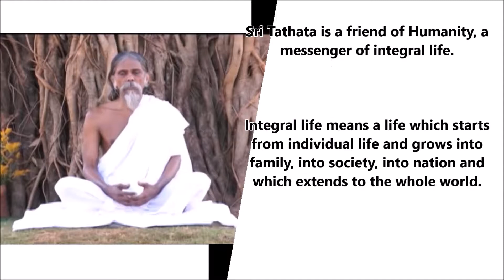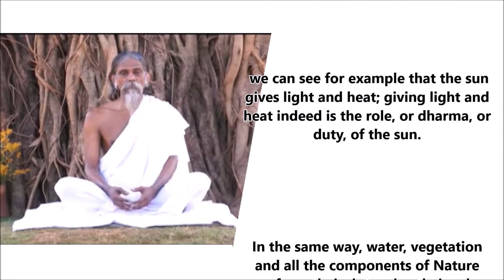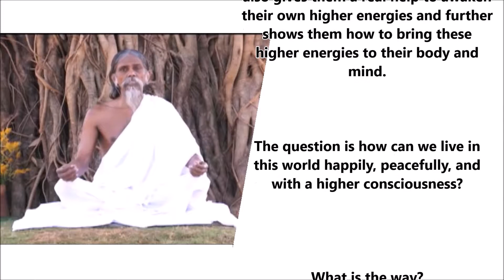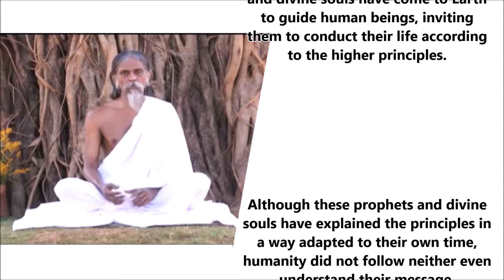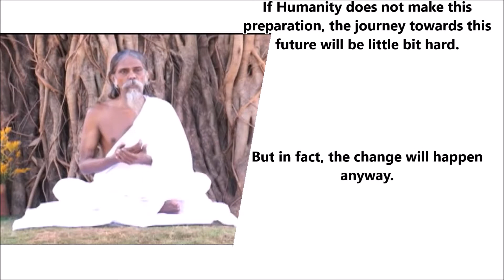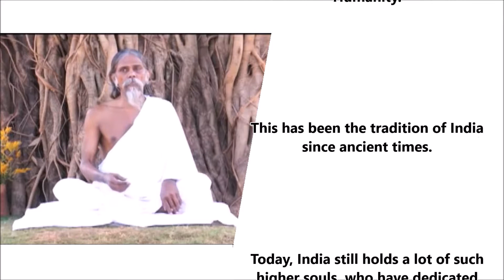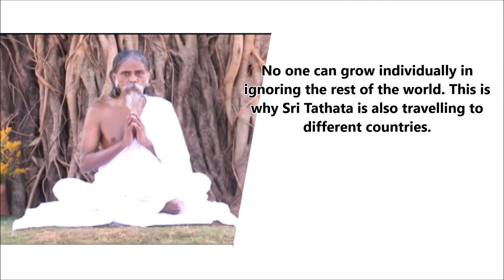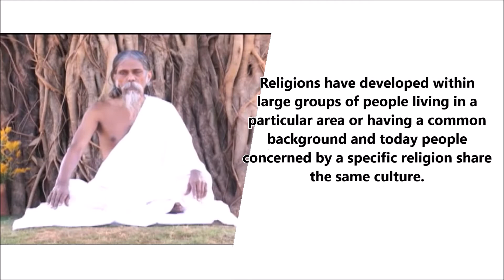Sri Tathata is a Messenger of Integral Life. Interview of Sri Tathata